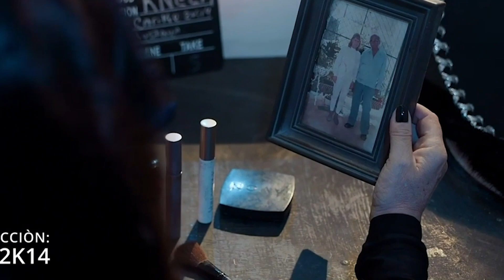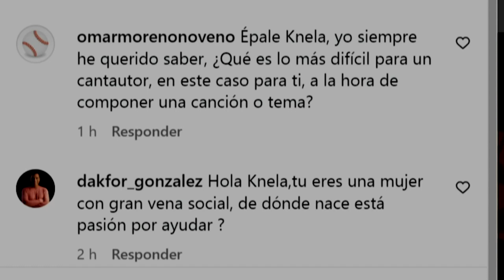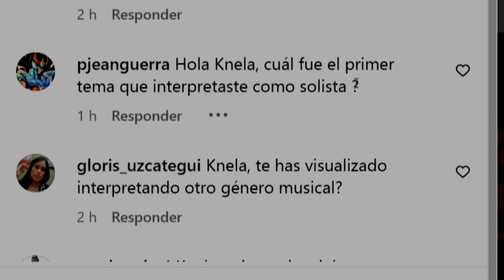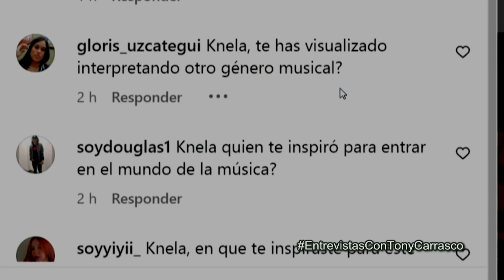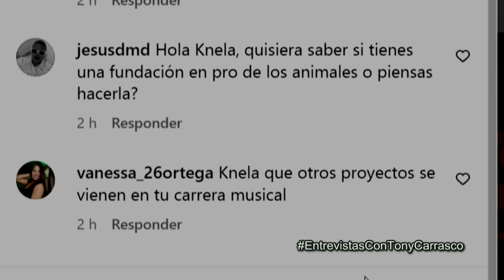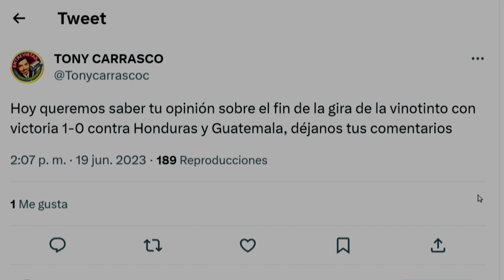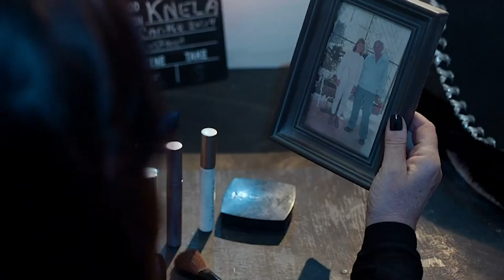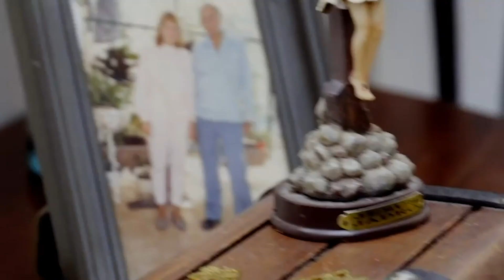Knela con Tony Carrasco Tv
Knela, empresaria, motivadora y cantante, con su voz melodiosa que nos cautiva con su nuevo sencillo Aquí estoy.